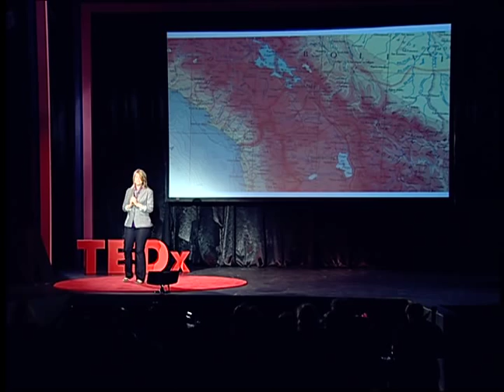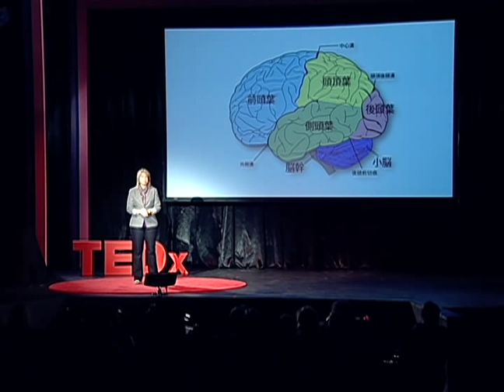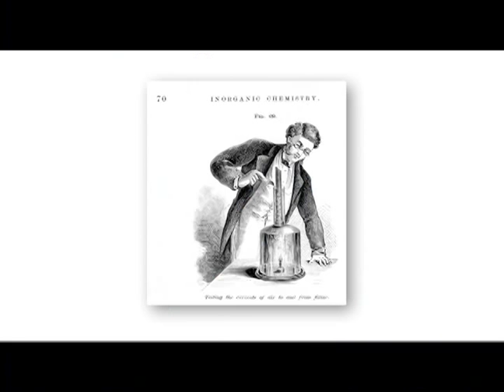7th Graders Are Awesome!: Amy Selikoff at TEDxOrlando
Amy Selikoff has been a 7th grade teacher for eight years and she still loves her job, and her students. She also loves a good adventure, and when she's not traveling the world with her wonderful husband Nathan, she is practicing roller derby as an official member of the Orlando Psycho City Derby Girls. Her derby name is Pirate-i-tude.